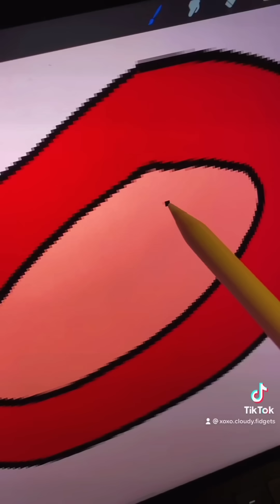🍓🥤MAKING A PINK DRINK PAPER SQUISHY🥤🍓